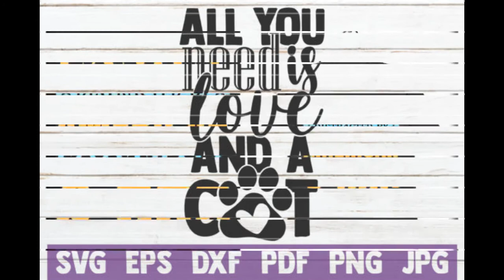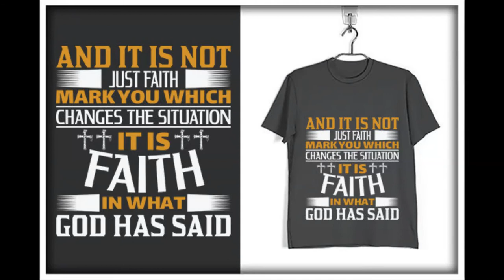Super Tshirt Design Bundle chep price 2020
20000+ New T-shirt Design Bundle Very Cheap Price With Huge Bonus

✅Design File Format: EPS,DXF,AI,PNG,SVG

✅ T-shirt Niche / Category :

Abstract,Funny,Father’s day,Nurse,4th of July, Sunflower, Fishing,hunting,Veteran,Camping,Animals,Funny,Valentine
Sports,Typography,Vintage,Summer,Surfing,Dog,Christmas,
Halloween,Cat,Family,motorcycle,pug,bulldog,Nurse
and More Category's.